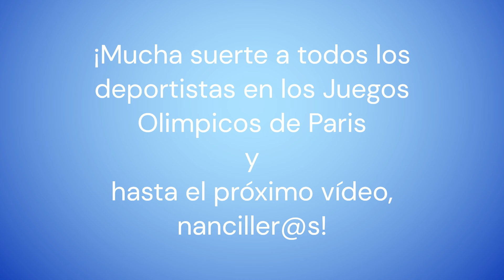Las muñecas de Famosa se dirigen a Paris